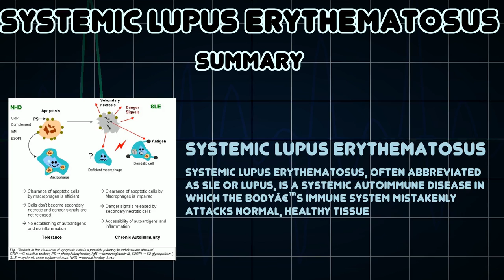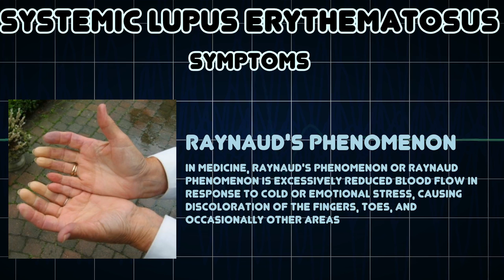Systemic lupus erythematosus (Medical Condition)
Symptoms, risk factors and treatments of Systemic lupus erythematosus (Medical Condition)

Systemic lupus erythematosus, often abbreviated as SLE or lupus, is a systemic autoimmune disease in which the bodyâ€™s immune system mistakenly attacks normal, healthy tissue